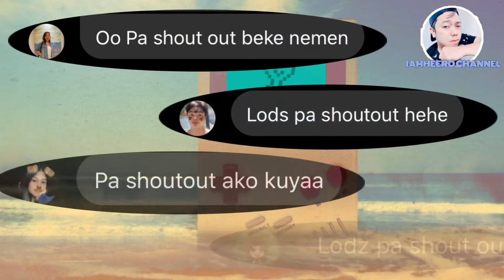VLOG #22 | HARLEY GAMEPLAY | GREAT INVENTOR EPIC SKIN | DIAMOND 💎 GIVEAWAYS | MLBB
Hi mga Heerolods, here is my another video. Hope you’ll enjoy watching.

Big event is coming soon...

~HEERO